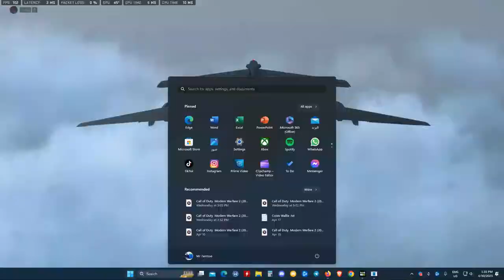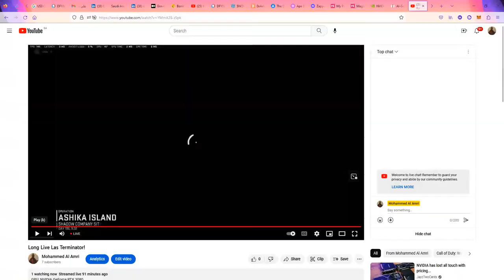Call of Duty: Modern Warfare 2 (2022)